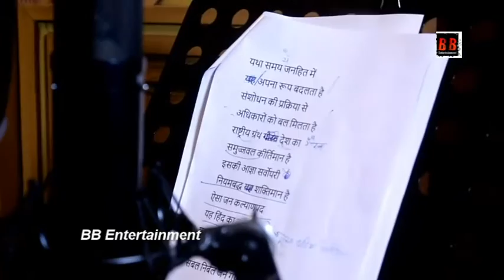Recorded 2 songs for the first time on Indian Constitution and Haryana State in the voice of Sadhna